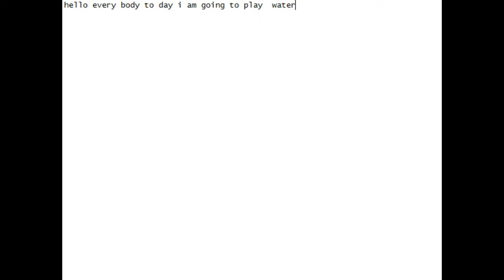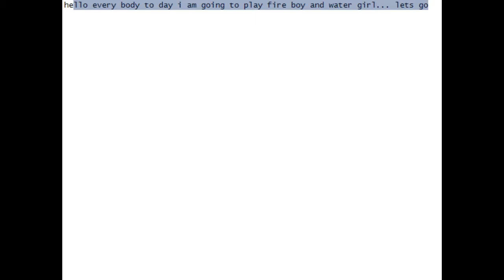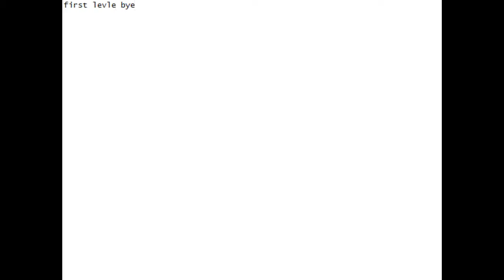fire boy and water girl